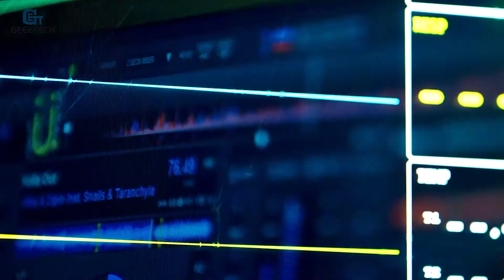Making 3D Printed Headphone Bracket ！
When playing games, headphones are your essential partner. When the game is over, your "friends" also need a "home" to relax!
Let’s make a Headphone Bracket with Geeetech 3D Printer in this video!